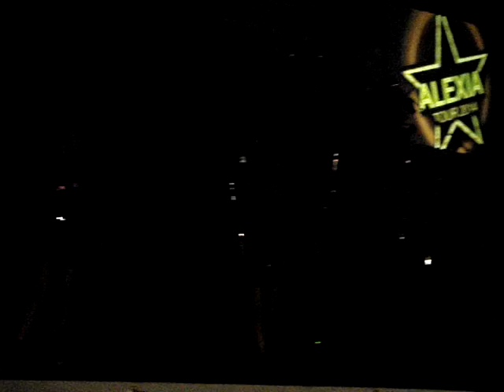Alexia - Non lasciarmi mai (Colonna - TOUR 2014)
Alexia, concerto a Colonna (RM)   28/09/2014
TOUR 2014

Alexia canta "Non lasciarmi mai", brano contenuto nell'album "Alexia" pubblicato nel 2002 in seguito al Festival di Sanremo a cui l'artista ha partecipato con la canzone "Dimmi come", classificandosi seconda.

DANCERS/CORISTE: Manuela Audibert e Laura Gallinella.
TASTIERE: Gianluca Massetti.
BASSO: Pasquale Cosco.
BATTERIA: Stefano Bussoli.
CHITARRA: Alberto De Rossi.